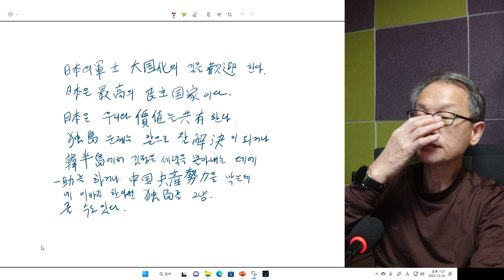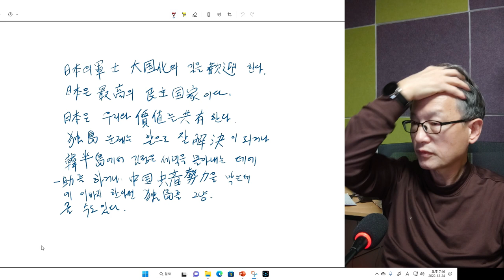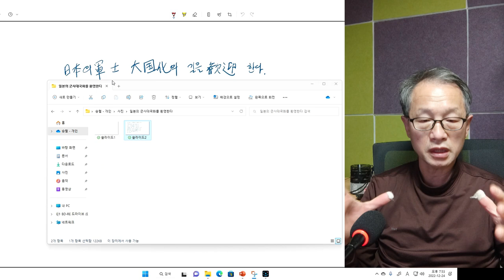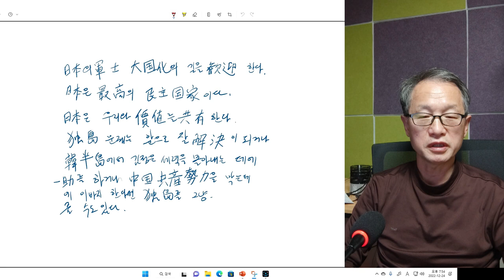일본의 군사 대국화를 환영한다